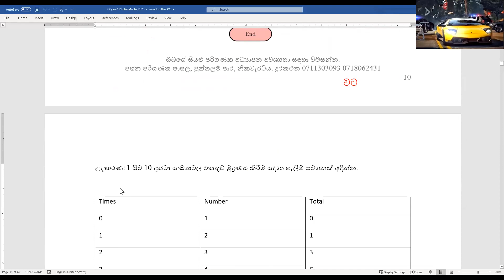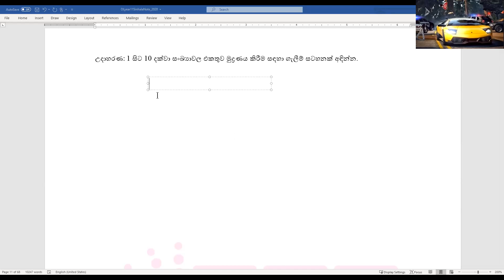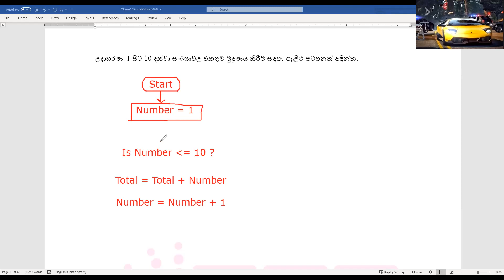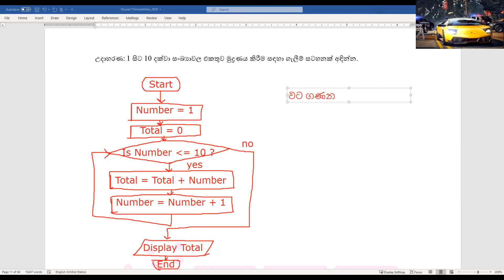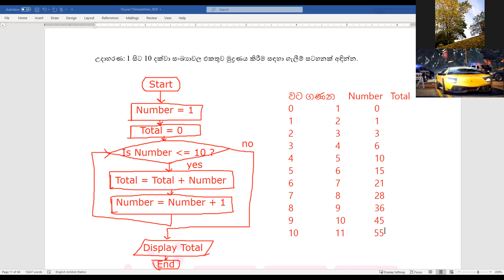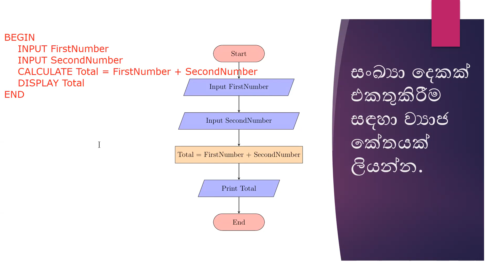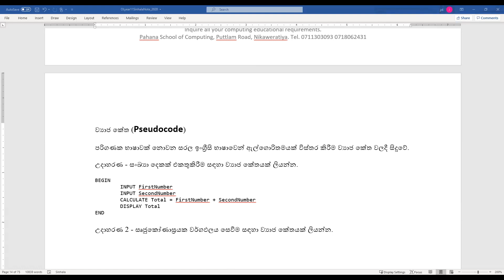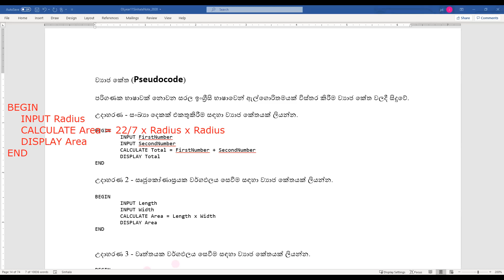ICT OL 2021 Sinhala Programming S6 Flowcharts 2021-02-20